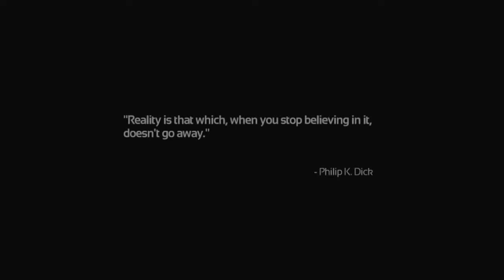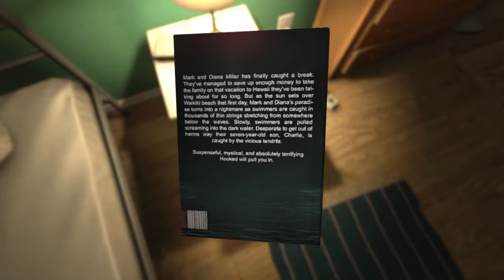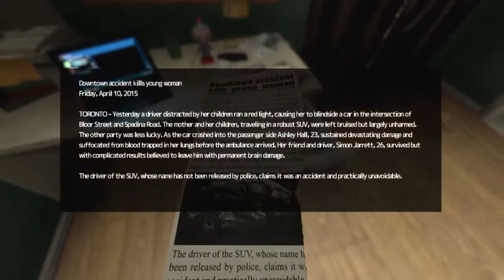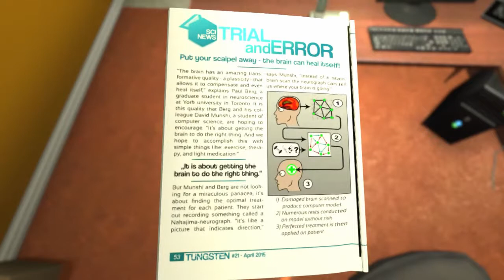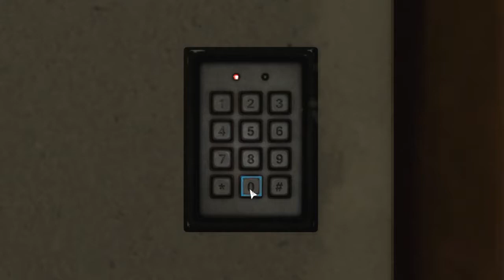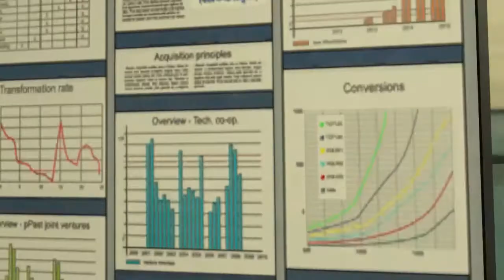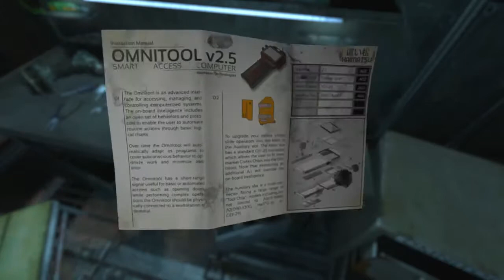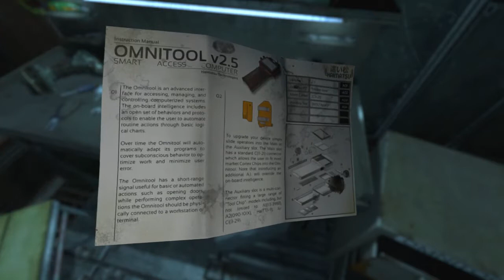SOMA Part 1: I will touch everything!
My first playthrough of SOMA, I made it all the way to the tool in this part. Very slow. Reading and touching everything I notice. Except toilets, ew. Streamed somewhere 28th July 2018.